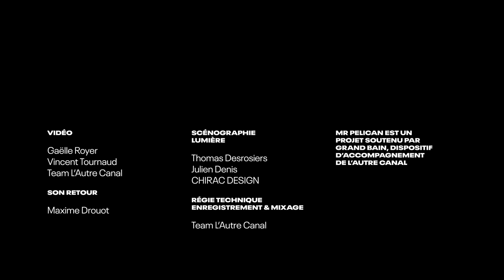mr pelican - fantaisie ( live session @ l'autre canal )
festival en ligne Pop-up!

Juliette Barrier : Basse / Synthé Bass
Polo Leblan : Guitare / Synthé
Régis "Dwedge" Nesti : Batterie
Fredo Hays : Percu / SPDS